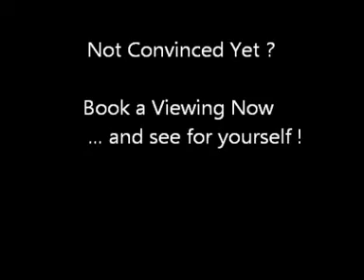San Miguel de Salinas - 2 Bedrooms Top Floor Apartment with Lift.- (© White Villas In Spain)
Ref: WV36 - SAN MIGUEL de SALINAS.

To have a home in a Spanish village is a great experience!
 The lifestyle is relaxed and there is a great sense of community and tradition.
 With street markets, church square, fiestas, bars with the locals playing domino's, eating tapas and drinking cold beers.
 This fabulous apartment is nestled just off of the Church Square with fantastic views from the large terrace over to the salt lakes of Torrevieja and beyond to the Mediterranean.
 This Top Floor Apartment is being sold as new, it is fully furnished and has a modern american style kitchen, two double bedrooms with fitted wardrobes, one large full en-suite bathroom and a separate shower room, plus there is pre-installation for air-conditioning.
 The block has only four apartments, a shared lift and large roof top solarium.
 The beach is only ten minutes by car.